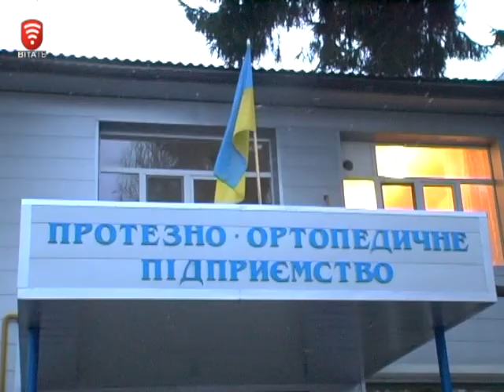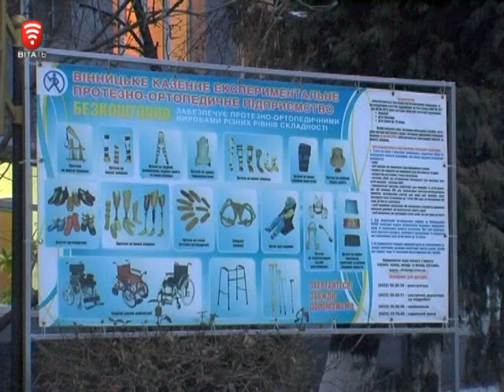Телеканал ВІТА новини 2014-11-28 Вінницький ортопедичний готовий допомагати бійцям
Вінницьке протезно - ортопедичне підприємство може робити безкоштовні протези для бійців АТО. Комплектуючі купують в Німеччині, Японії та Англії. Протези адаптують індивідуально під кожну людину. Але поки що замовлень від АТОшників немає. Їм потрібен час на загоювання ран. Проте допомогти героям на підприємстві готові. В який спосіб - дивіться.